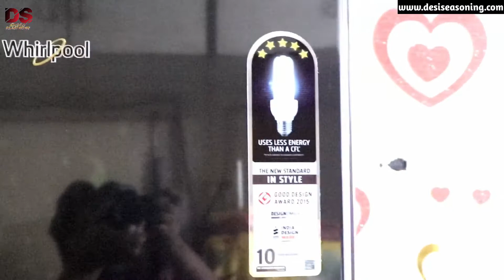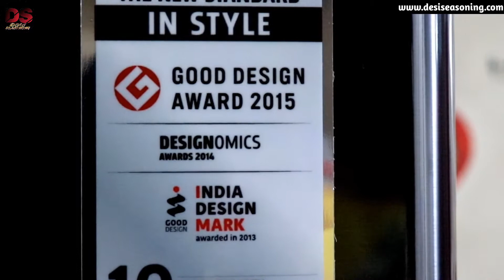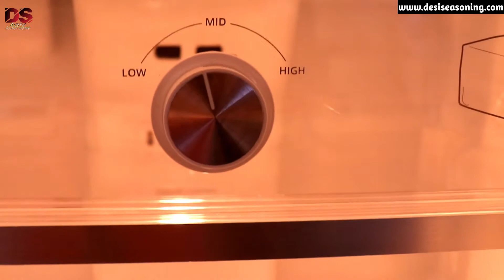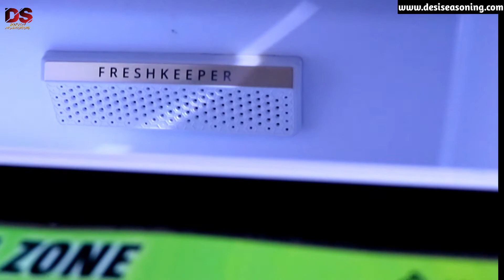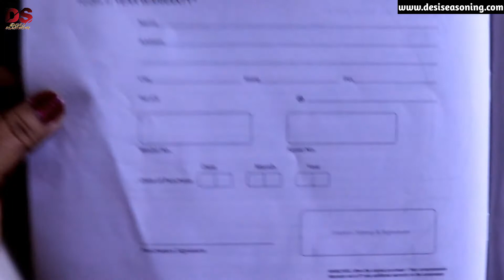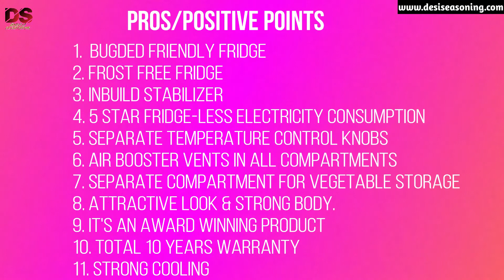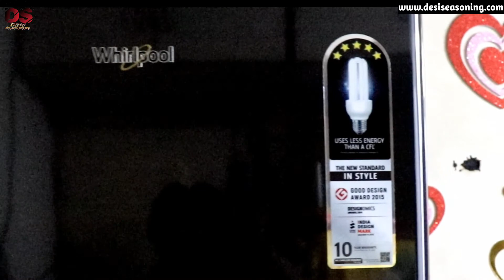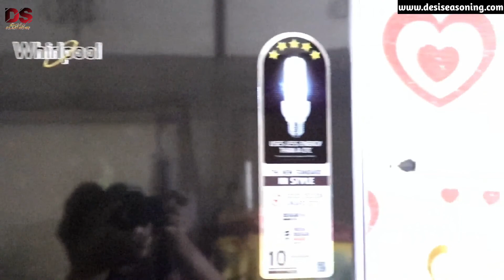WHIRLPOOL TRIPLE DOOR FRIDGE GENUINE REVIEW(NON SPONSORED) REVIEW WITH PROS & CONS - DESI SEASONING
Frost Free, Multi-Door: Auto defrost to stop ice-build up
Capacity 330 L: Suitable for families with 3-4 members
Warranty: 1 year on product, 10 years on compressor
Shelf Type: Toughened Glass
Also included in the box: User manual, Warranty card
Other Features: 2 x Freshness, Active Fresh Zone, Moisture Retention Technology, Microblock Technology, Customized Cooling Technology, Energy Efficient ; Volatge: 220V, 50Hz ; Watt: 175/250W